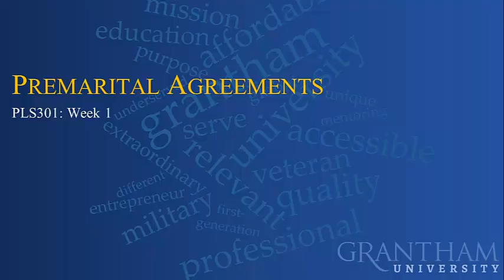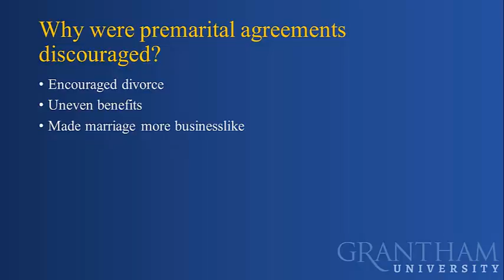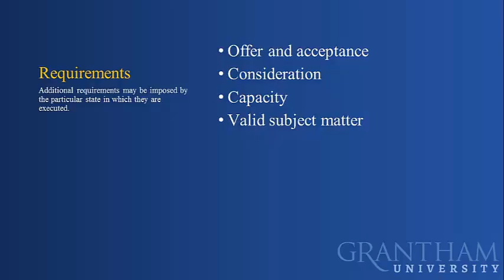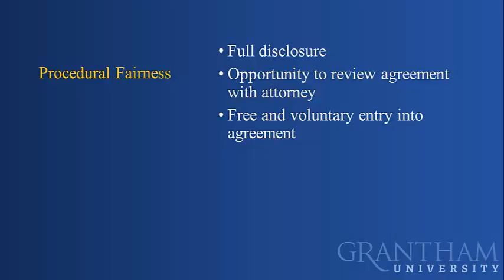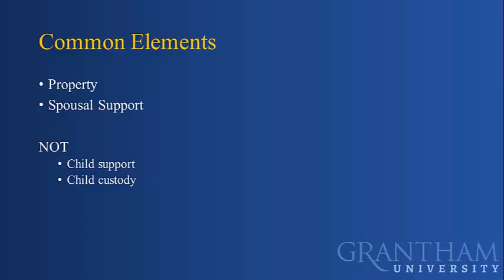PLS301: Week 1 Lecture